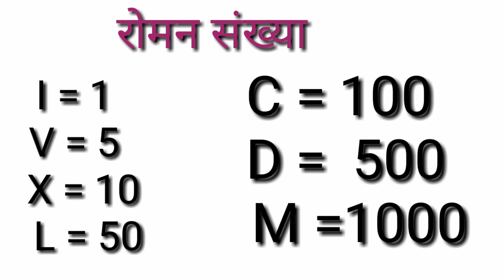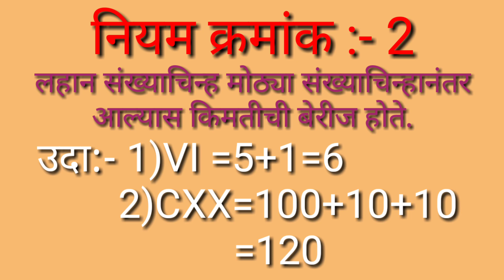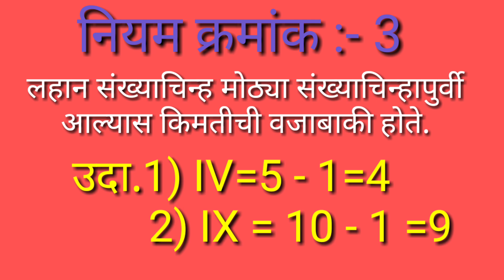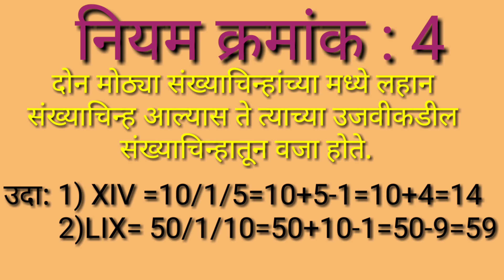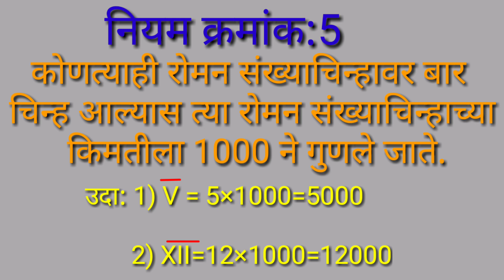रोमन संख्याचिन्हे(संख्यालेखन नियमांसह)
स्पर्धा परीक्षेसाठी अत्यंत उपयुक्त